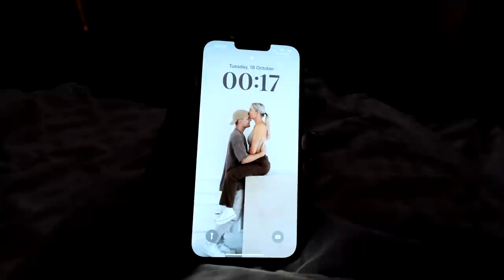DAY IN MY LIFE! skincare routine, physiotherapy, pumpkin spice latte🥰